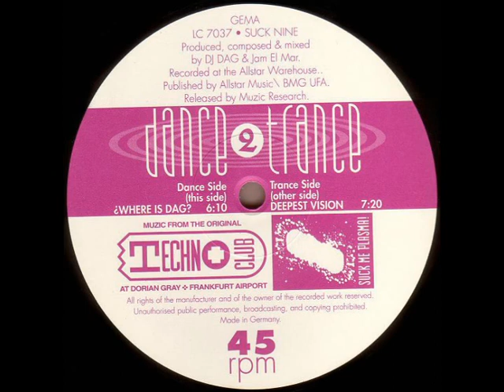Dance 2 Trance - Deepest Vision (1991)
Suck Me Plasma ‎- Suck Nine